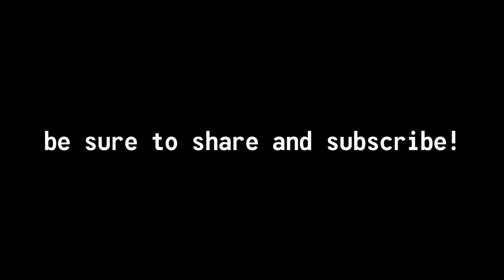Ordinary, but Valuable: An Examination of the Bottle Cap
A lot of key pillars of society were lost in the Great War: government, media, education. One key aspect still remained, however. Trade would become crucial for the survival of all post-War inhabitants. At the center of this new economy was an item that was once seen as trash: the bottlecap. One worlds trash became another's treasure.

Cheers!